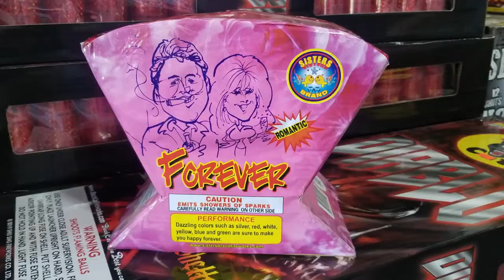A-Rocket Fireworks Aliquippa, PA June 2020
Abby Unis joins Mark Peterson from Beaver County Radio for an informative segment about what is available and what is new for this year at A-Rocket Fireworks in Aliquippa, Pennsylvania.